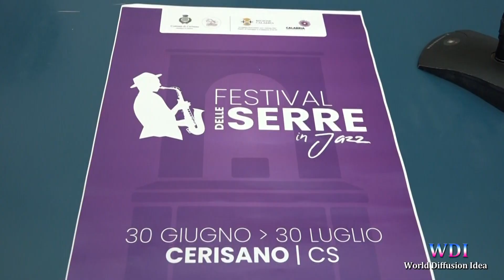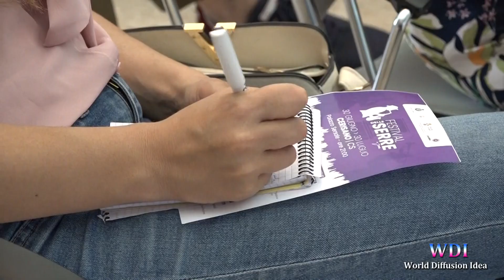Cerisano: presentato il Festival delle Serre in Jazz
Il Festival delle Serre di Cerisano quest'anno raddoppia, con l'anteprima Festival delle Serre in Jazz, prevista a Palazzo Sersale dal 30 giugno al 30 luglio. Una straordinaria rassegna di musica, e non solo, che animerà il borgo con concerti di artisti nazionali e locali, riuniti sotto il segno del Jazz. Il Festival delle Serre in Jazz, oltre a rappresentare momenti di sana allegria e spensieratezza, rientra in una visione molto più ambiziosa e a lungo termine, che è quella di incrociare la programmazione culturale con un'ampia progettualità, portata avanti grazie ad importanti finanziamenti.